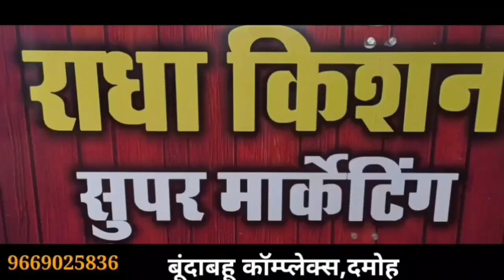damoh किराना व्यापारी संघ के अध्यक्ष के चाचा की दुकान में तोड़फोड़, चाचा के साथ चाकू बाजी की घटना